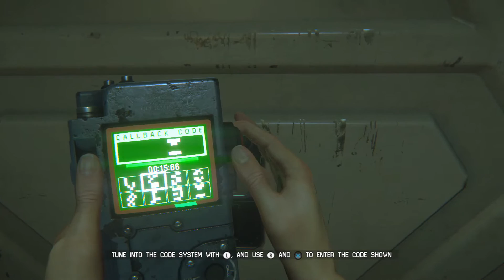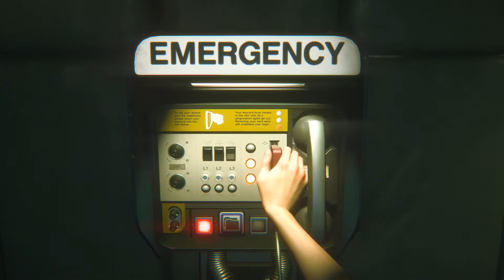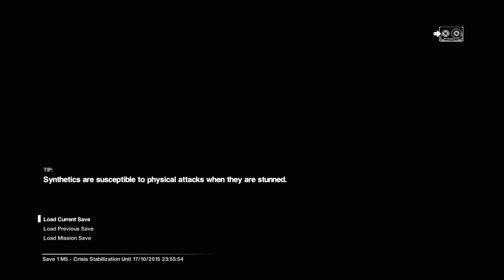Alien Isolation #6 - Kul mann (feat. Inger Kari)